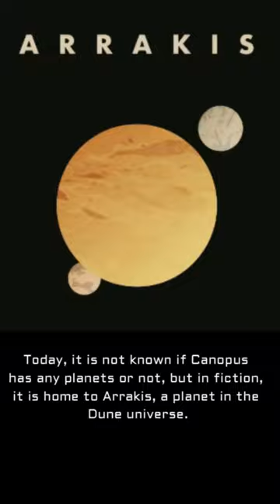The Bright Star Canopus: Important Star in our Sky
Made with SpaceEngine
Canopus is the 2nd brightest star in the night sky, and is important for navigation. It's where Arrakis from the Dune universe orbits.